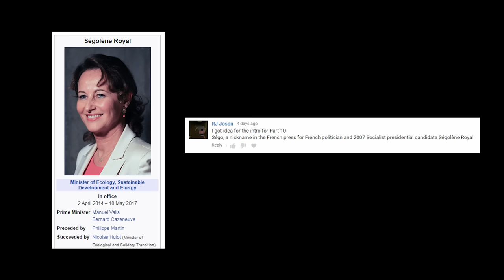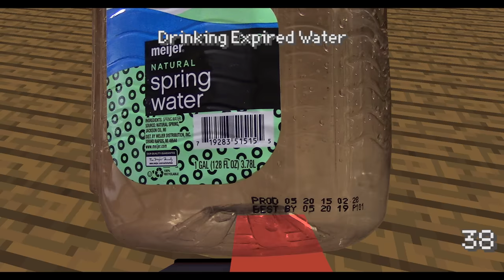50 Ways to Die in Minecraft X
Credits

This is the 10th regular installment in my series of comedy Minecraft montages. Some people didn't understand what the thumbnail of this video is supposed to be. It's a picture of Atropos, one of the 3 fates from Greek Mythology, cutting the thread of someone's life. Some people had, let's just say, a much less monetizable interpretation of the image. I suppose it's because I made the thread red, but I couldn't think of what other color to make it. Black would have been harder to see, and white would have made it look like it was part of the same body as the arms. I suppose I could have made it gold. Some people also commented that this was a reference to the Disney Hercules movie, but it's not. It's referencing the same thing that the movie was referencing, although I probably got the idea from the movie.

Also, a few people accused me of stealing the concept of using the letter "X" to name the 10th installment from Fortnite. So just to clarify, using an X to mark the tenth entry in a series is done because X is the roman numeral for 10.

As for the video, in my opinion, this one is pretty mediocre, which is odd, because I made it at the same time as part 11. For vanilla 50 ways videos, I usually make enough clips for two videos, then rank them from funniest to least funny, then split them evenly between the two videos so that neither video ends up being too bad. But on re-watching them half a year later, I think part 11 ended up being much better than part 10. Maybe my tastes changed.

Despite being worse overall, Part 10 still has a few good moments. My favorites are the 8 crossbows scene, the suspicious Stu scene, the airplane scene, the skeleton dungeon scene, the expired water scene, and the last scene.  In the expired water scene, some have pointed out that the expiration date on the bottle is the expiration date for the bottle itself, not the water. I actually already knew that because I googled it as soon as I saw the expiration date in real life. But I still made it a clip in the video because I thought the idea of water expiring like cheese was funny.

The clone trooper joke isn't just a reference to Star Wars. It's specifically a reference to the original Star Wars: Battlefront II from 2005. In that game, whenever you played as a droideka, the AI clones would all throw thermal detonators at you whenever they had line of sight, filling the screen with red glowing metal softballs. I think it's pretty clear indicator that I didn't have enough good jokes that a joke about such an obscure subject made it in to the video.

If things hadn't been going so well for me in 2019, I would never have risked putting Robocop footage in my video.